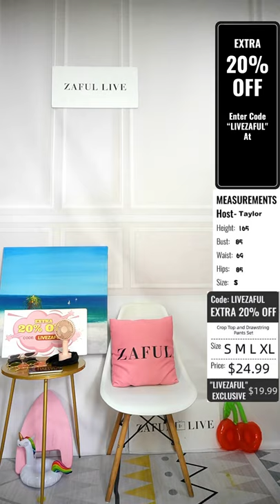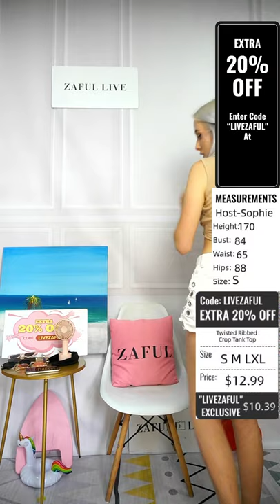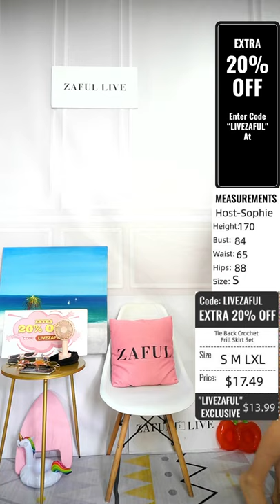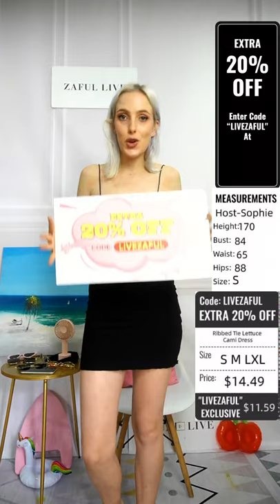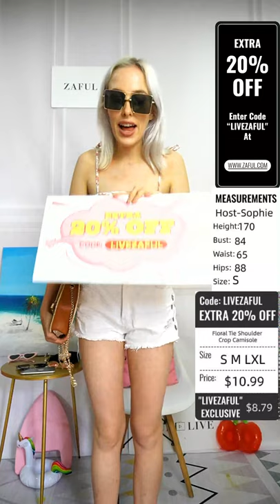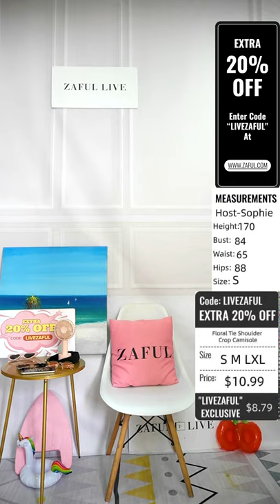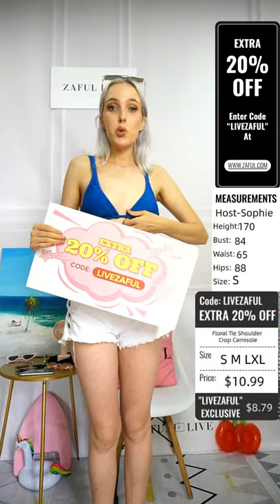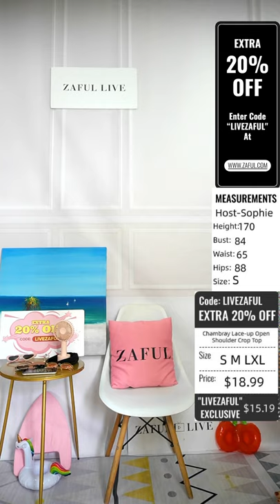Zaful Haul & Try On| ENJOY EXTRA 20% OFF WITH CODE: LIVEZAFUL